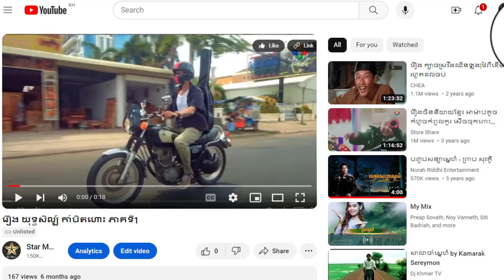រឿង យុទ្ធសិល្ប៍ កាំបិតហោះ ភាគទី5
ដើម្បីទស្សនារឿងនេះពីដើមដល់ចប់ សូមចុចលើលីងខាងក្រោម៖

សូមអរគុណ